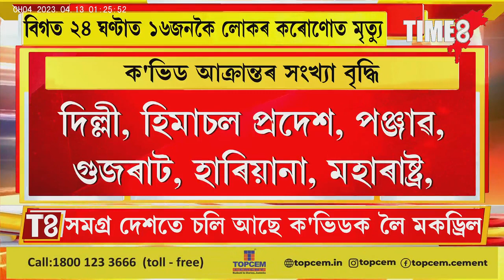দেশত ভয়ংকৰ হাৰত ক'ভিড সংক্ৰমণ । বিগত ২৪ ঘণ্টাত ১৬জনকৈ লোকৰ ক'ৰোণোত মৃত্যু।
দেশত ভয়ংকৰ হাৰত ক'ভিড সংক্ৰমণ । বিগত ২৪ ঘণ্টাত ১৬জনকৈ লোকৰ ক'ৰোণোত মৃত্যু। একেকোবে ৩৮ শতাংশ বৃদ্ধি কভিড সংক্ৰমণ